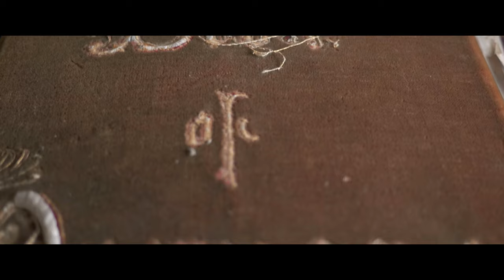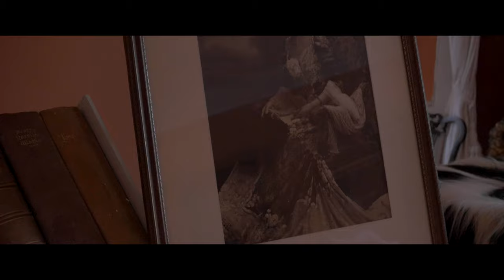Dromana House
Dromana House is a stunning 800 year old manor that sits high up on the banks of the River Blackwater in County Waterford, Ireland. It has 2 self contained, self catering apartments that are available for rent all year round. Its surrounded by 30 acres of some of the most stunning gardens and and views in Ireland.